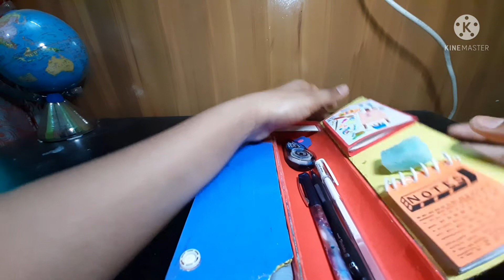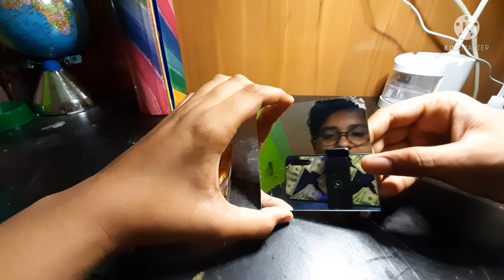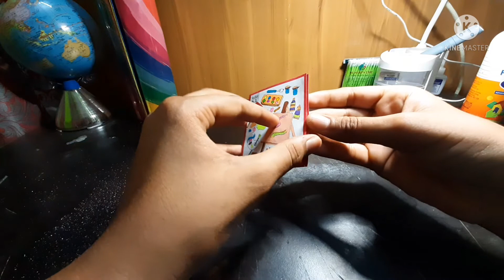DIY geometry box with whiteboard/Art & craft /Drawing/pencil box with paper/Artist no.1/Arpit Kadyan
Guys today in this video we have created a new type of cylindrical geometry box. This geometry box has many features that are as folllows -

1. Large space to store things
2. Good looking design
3. Dust proof
4. Attached White board
5. Magnetic duster
6. Mirror
7. Notepad
8. Diary
9. Heart touching wordings
10. Magnetic safety lock